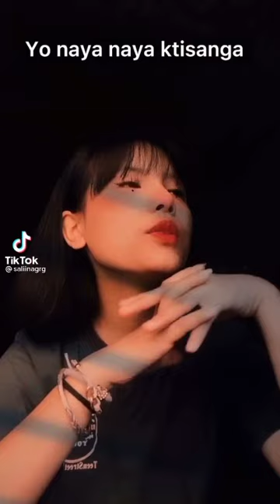5K YouTube Family Special Salina Gurung's Best Dialogs Tiktok Video Collection / Trends Tiktok Nepal